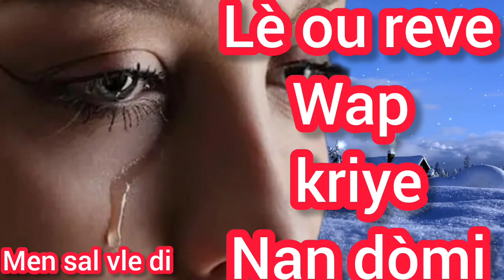Lè ou reve wap kriye😭 nan dòmi, men kisal vle di, gadel jiska lafen